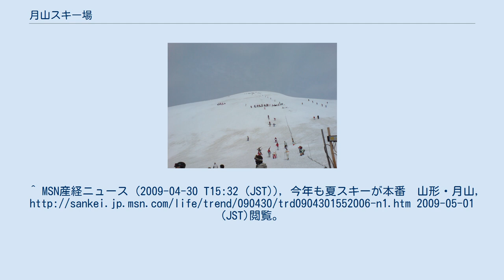月山スキー場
月山スキー場（がっさんスキーじょう）は、山形県の西村山郡西川町の月山の副峰姥ヶ岳に位置するスキー場。
ヤマコーと西川町、寒河江市が出資する月山観光開発株式会社が運営している。
 特別豪雪地帯である西川町の中心部（西川町役場）から更に山間部に直線距離で15km、道路距離で25km山奥にある。
そのために積雪量が多く年で4-5mとなるため、多すぎて冬のアクセスが断たれ、冬の間はスキーができない。
その一方、残雪が豊富なため、春（4月上旬）から夏（7月下旬）にかけて営業するという珍しいスキー場である。
 夏スキーができるスキー場として有名であることからシーズンには全国各地から人が集まり、夏スキーのメッカなどと呼ばれることもある。
スキー場の規模としてはコース数が4、ペアリフトが1本、Ｔバーリフトが3本と大規模なものではないが、姥ヶ岳山頂付近にはほとんど木々がないため各コースが非常に広大で滑走可能エリアはかなりの広さを持つ。
ペアリフトとＴバーリフトは別料金となっているため、それぞれ別の回数券、ペアリフトの一日券などではＴバーリフトに乗れないなど注意が必要である。
暖かい季節に営業しているため晴れた日は気温が高いことも多く、半袖のシャツなどで滑走するスキーヤーなども見受けられる。
雪は残雪であるため雪質は悪く、土なども混ざる。
シーズン終盤は雪が少なくなる為、駐車場からリフト乗り場までの道が雪道からコンクリートの舗装路になり、ショートカットの為のロープトウも撤去される。
さらにリフト乗り場にも雪がなくなり、スキー板やスノーボードを手に持っての乗車となる。
そのため、リフトにはスキー板置きが付属している。
ナイター設備なし。
スノーボード全面可。
姥沢小屋への連絡道下に限定してジャンプ台も設置可能。
山頂からは天気が良ければ月山湖を望むこともできる。
冬はリフトの運転をしていないがバックカントリースキーやスノーモービルを楽しむこともできる。
 スキー場の直下の道路沿いにロッジや山小屋といった宿泊施設がある。
また、スキー場から山を少し下ったところに月山志津温泉が存在し、温泉付きの旅館などが10軒ほど並んでいる。
その他は月山と西川町の観光を参照。
 ^ 積雪量が多すぎて冬のアクセスが断たれることにより、春オープンするスキー場は、他に奥只見丸山スキー場などの例があるが、夏までの営業はしていない。
^ MSN産経ニュース (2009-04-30 T15:32 (JST)), 今年も夏スキーが本番　山形・月山, 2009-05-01 (JST)閲覧。